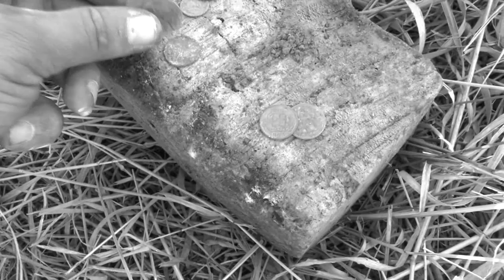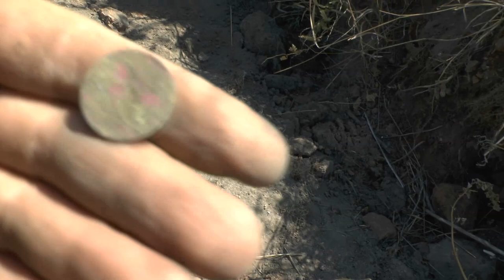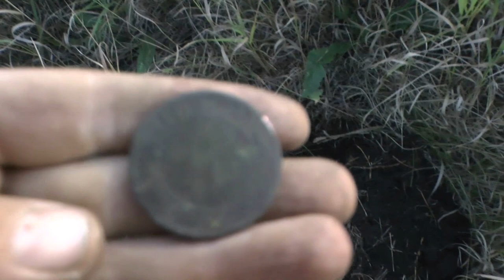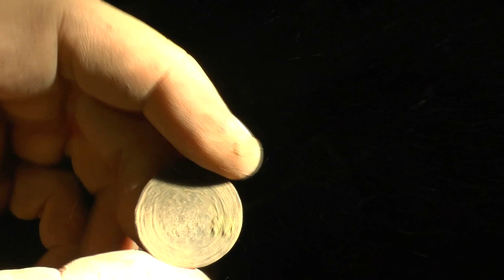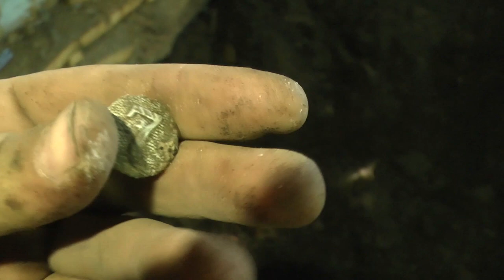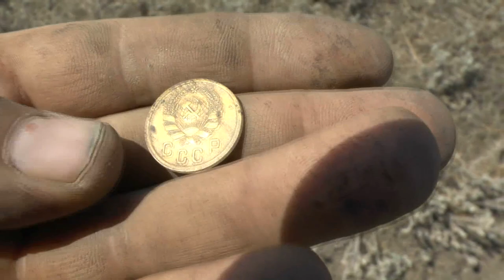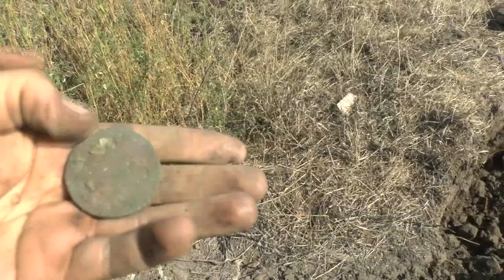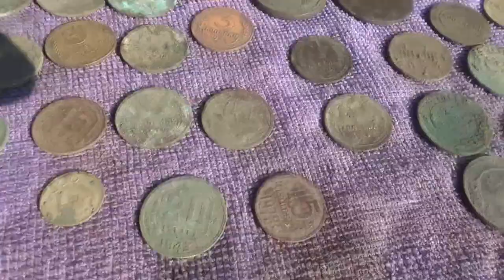Что можно найти под полом старого дома. Возле фундамента 2 огромных монеты.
Всем привет! Ну, что скучаете, ломает по копу! :-) Давайте хоть немного сниму Вашу ломку новой экспедицией. Выезд начался не густо, но потом пошло дело! Походили по верхам, затем шурфанули старый дом и на последок шурфанули домовую яму с которого подняли пятаки кати и кольцевик, при чем верховые. Я ржал когда первая шайба появилась среди множества ямок вокруг! Надеюсь видео вам понравилось? Если да, то пишите комментарии, мотивации не помешает.
Благодарности зрителей (в поддержку канала):
 или на карта сбербанк 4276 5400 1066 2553
2. Заполняете все графы: